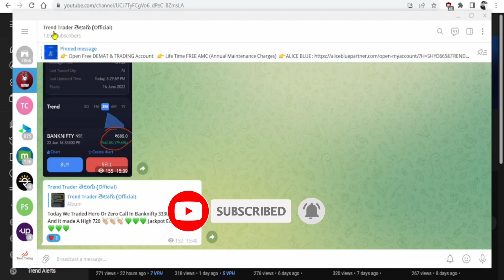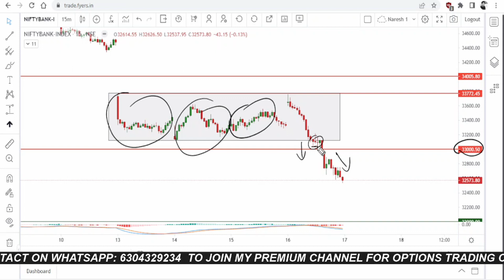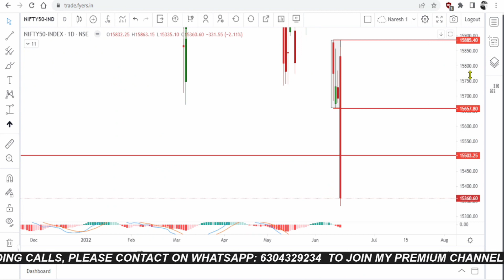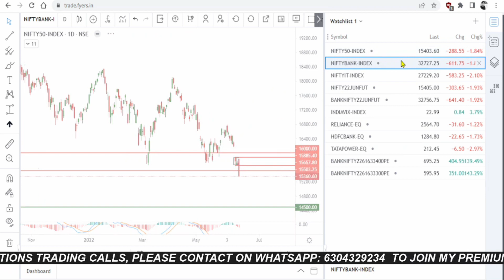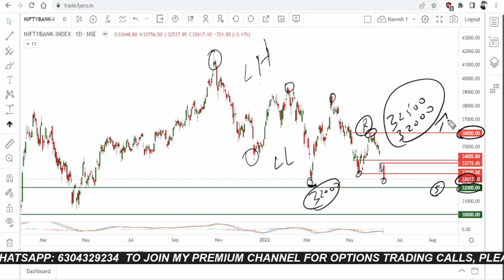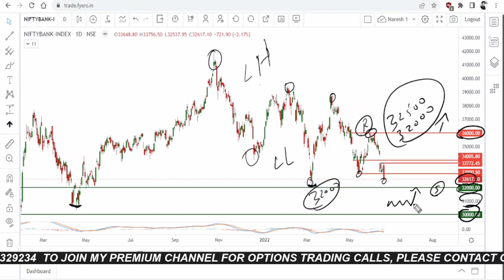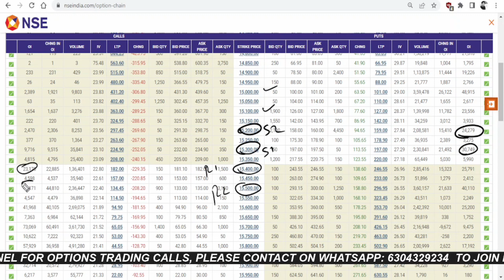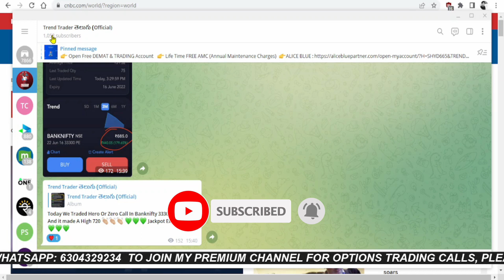🔴NIFTY BANK NIFTY ANALYSIS FOR TOMORROW IN TELUGU | NIFTY BANK NIFTY LEVELS FOR TOMORROW 17 JUN 2022